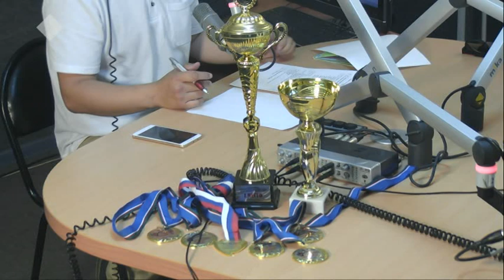Саха сиригэр спортинг сайдыытын туһунан – «Эр хоһуун» биэриигэ (20.06.2019)